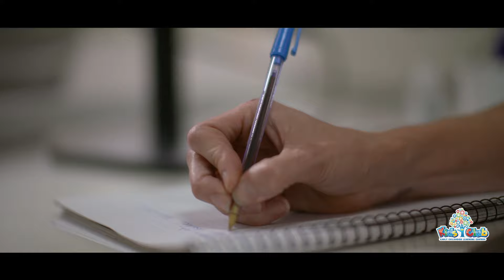Kids Club - Where Your Child's Future Begins! - Future Past - Doctor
Sometimes our life’s calling is born from a place so much deeper than we can ever fully explain. We sometimes forget why or how it ever begun as it is drowned out in the chaos of our ambition. But then we experience a moment. A calm in the storm. And just like that, the spark that lit the flame of our passion is evoked.

At Kids Club, we work closely with your child to develop a journey that will impact their lives well into their adulthood. Our passionate educators seek to develop programs that inspire a love for learning through establishing child-led educational curriculums. We allow your child’s passions to flourish and encourage them through play-based programs to develop a sense of purpose, caring and empathy well into their later lives.

At Kids Club, we don’t just build memories. We build for your child’s future.

Kids Club; Where Your Child’s Future Begins.